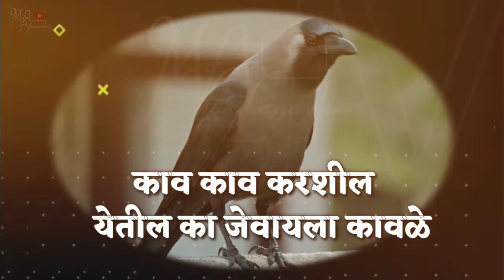Pitru Amavasya Status marathi | सर्व पितृ अमावस्या| kav kav | काव काव | whatsApp status| Makhanavkar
pitru amavasya status
Pitru amavasya status marathi
sarvpitri amavasya 2020
kav kav status
पितृ अमावस्या स्टेटस
सर्व पितृ अमावस्या
kav kav
काव काव

काव₹काव